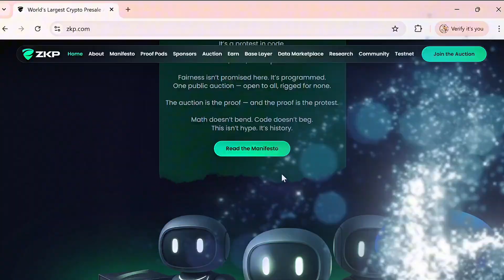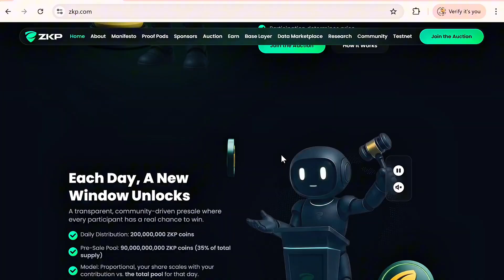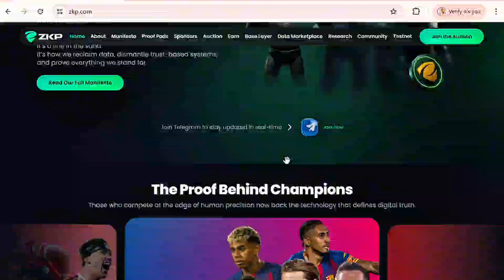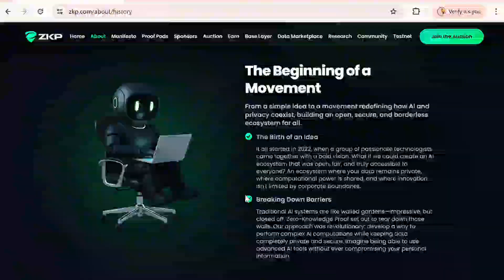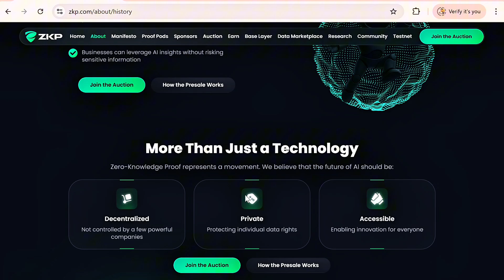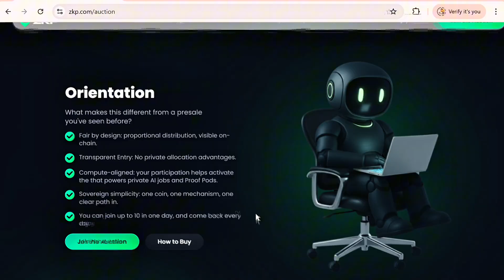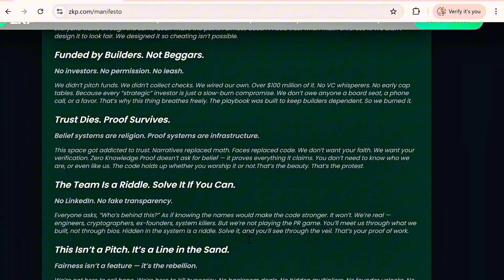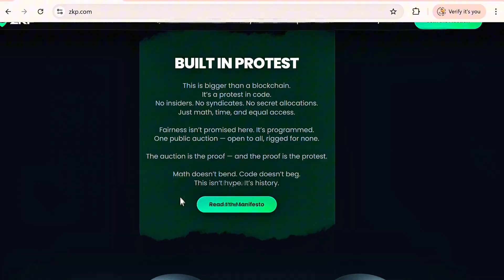ZKP: Decentralized Crypto | FC Barcelona + Dolphins Partnerships | Whitelist Is open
Zero-knowledge technology is helping shape the next generation of privacy-preserving blockchain systems. In this video, we explore how Proof Pods demonstrate new approaches to secure computation and how major organizations are showing interest in the growth of zero-knowledge infrastructure.

🪂 We Cover Every Type of platforms You Need to Know:

🌐 Projects based on strong blockchains
💸 DeFi Projects
🎨 NFT Projects
🧠 Layer 1, Layer 2 & Layer 3 Airdrops
🎮 P2P/ P2E Games
🌌 Metaverse
🔐 Crypto Hardware wallets
💱 Cex/Dex exchanges
📡 DePIN Airdrops